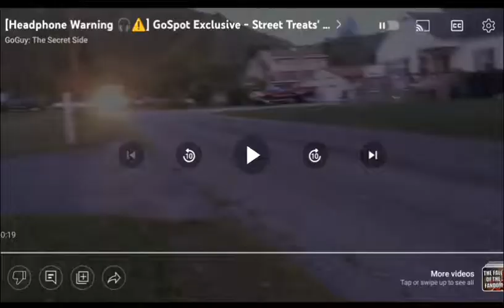I mean...I did say she goes fast... 😂 | Part 1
I just found it hilarious and I love this video! Enjoy!